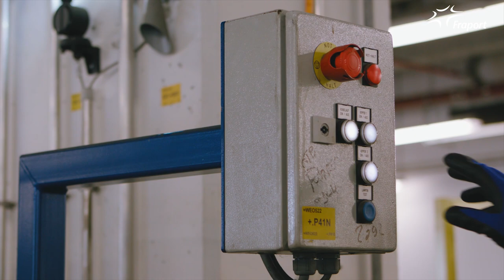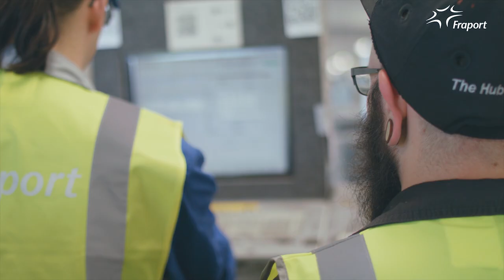Talkrunde // Dein Job in der Gepäckabfertigung am Frankfurter Flughafen